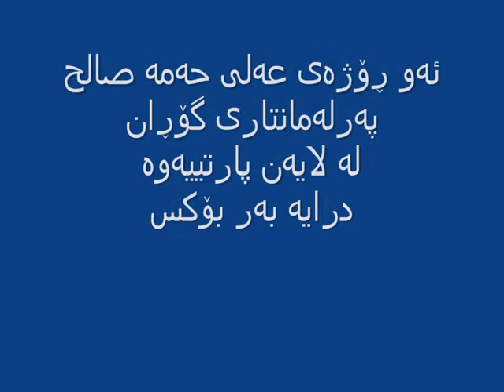بارزانى لە لایان هیلى سوورە